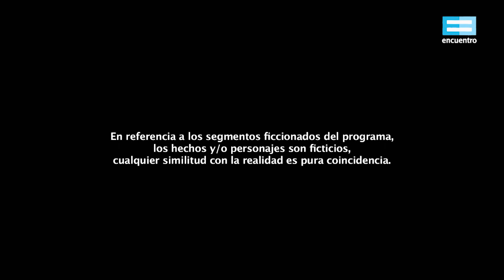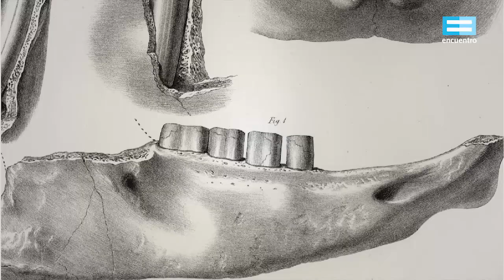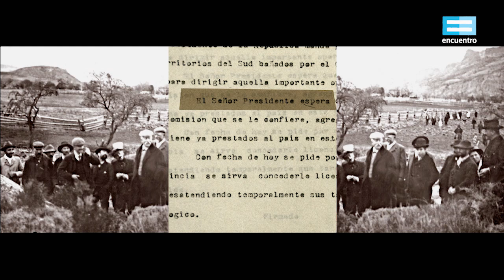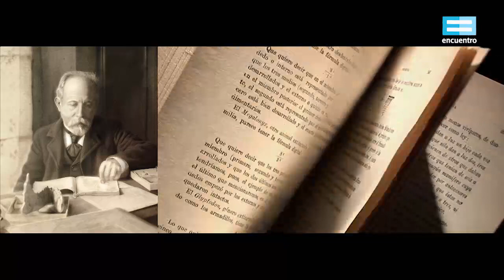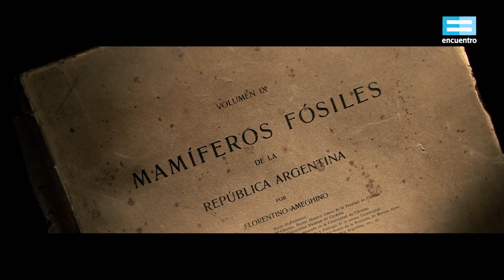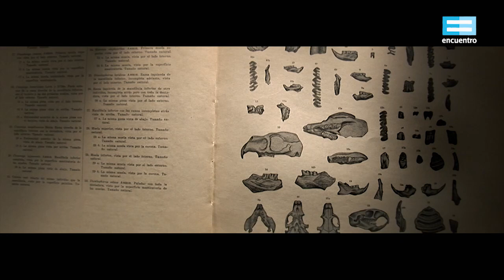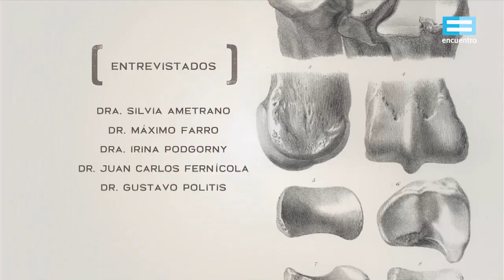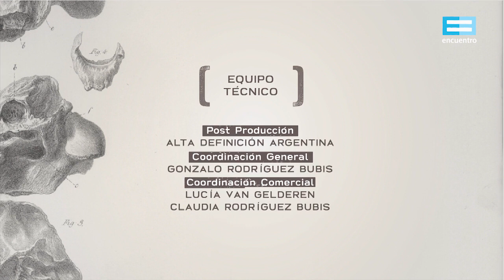El loco de los huesos. Juicio a Florentino Ameghino: Los hombres que hacen falta - Canal Encuentro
El 17 de Enero de 1888, Florentino Ameghino envía al ministro de Obras públicas, Manuel B. Gonnet, una carta de renuncia como vice director del Museo de Ciencias Naturales de La Plata. La renuncia se expresa en duros términos contra el Director Francisco Moreno con quien se ha enfrentado de manera irreversible. Durante más de diez años los rencores entre Moreno y Ameghino fueron indisimulables, a cada tanto alguna carta daba cuenta de aquel viejo rencor. Cada publicación del museo era refutada por Ameghino. Hacia principios del siglo XX los fuegos parecen apaciguarse, algunas cartas dan cuenta de un repentino respeto mutuo, se cruzan invitaciones a veces solemnes y a veces admirativas. Son dos patriarcas, sobrevivientes de un tiempo lleno de contradicciones. En 1906 el Museo pasa a la órbita de la Universidad de la Plata y Moreno renuncia a la dirección, cuatro años después la prematura muerte de Ameghino lo privará de uno de sus contrincantes ocasionales. El olvido les irá llegando irreversiblemente.